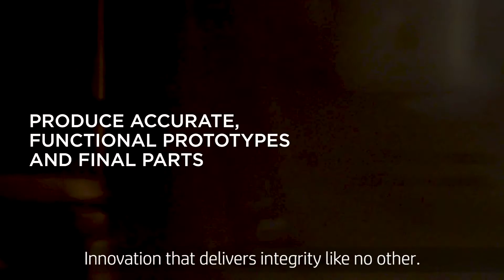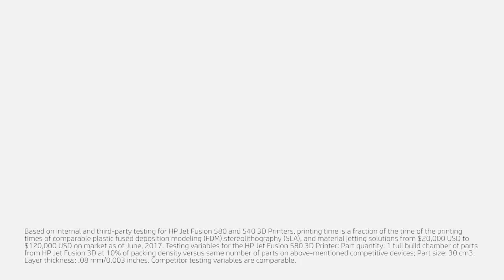HP 컬러 3D프린터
HP 컬러 3D 프린터